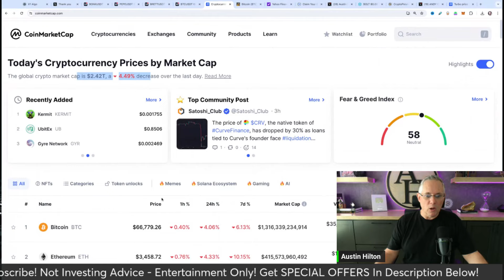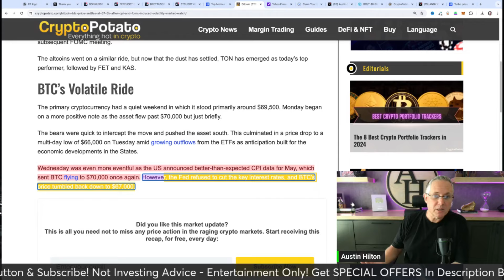WHEN WILL THIS END SHIBA INU COIN HOLDERS!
💥 WIN UP TO 5,000,000 PEPE COINS!